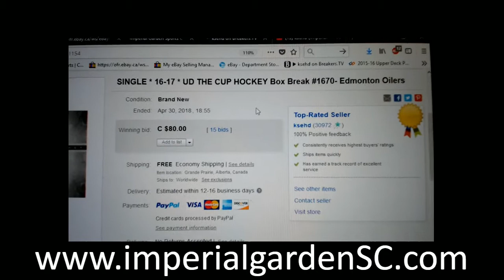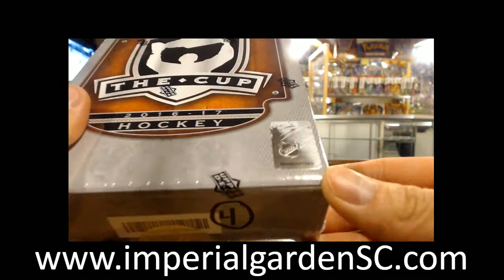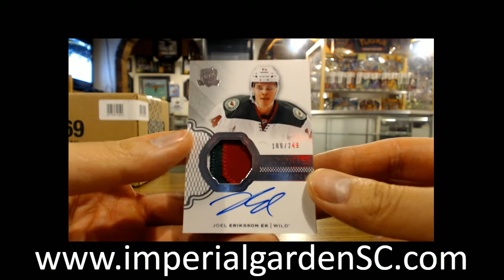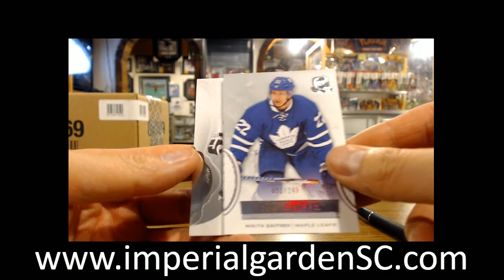SINGLE BREAK #1670: 16-17 UPPER DECK THE CUP (EXQUISITE) NHL HOCKEY BOX7